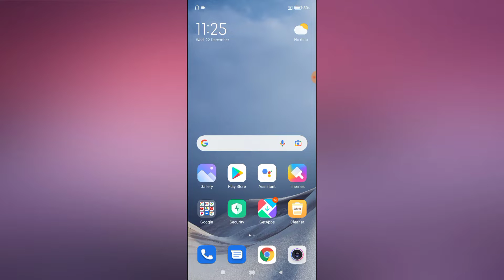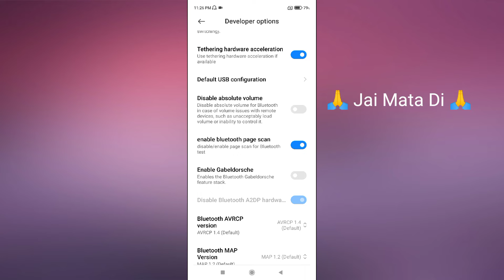Redmi 8 How To increase Volume | Redmi 8 Me Volume Kaise increase Kare 200%